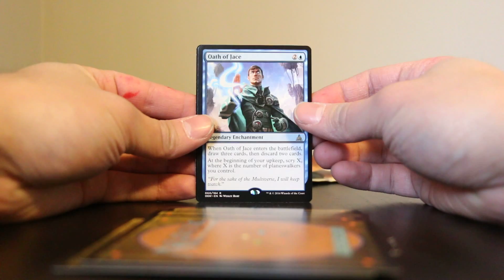Let's Open MTG: Oath of the Gatewatch 17